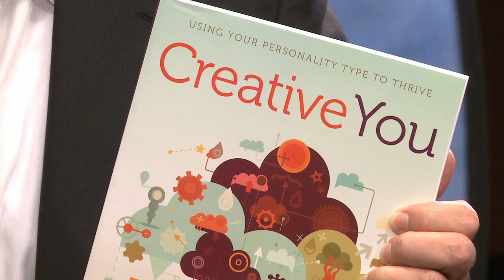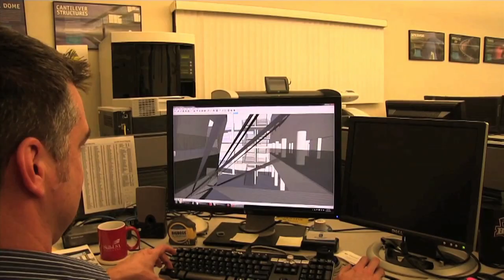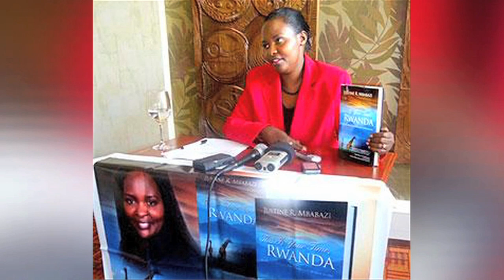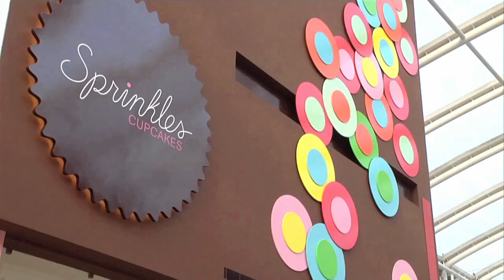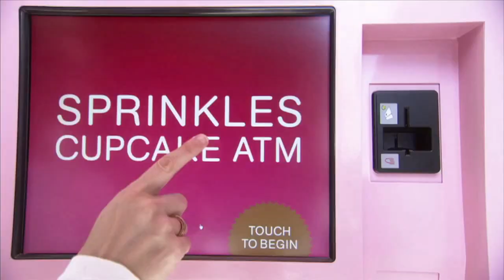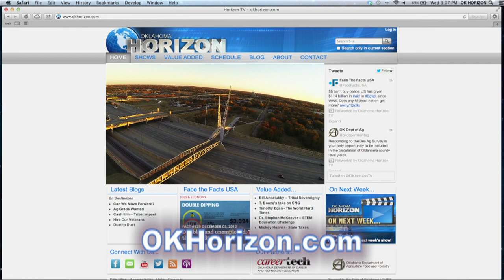Oklahoma Horizon TV Show 1349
This week on Oklahoma Horizon, we're focusing on creativity and the work underway to ensure this century is as creative as the last.